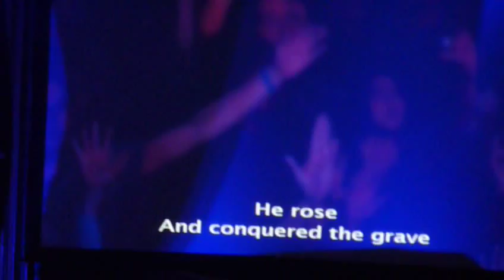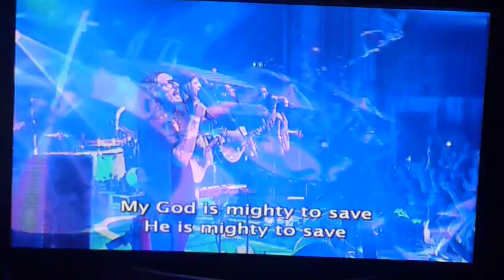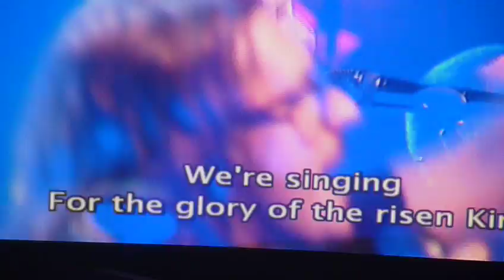"Mighty to Save" by Hillsong United LIVE San Francisco, CA at The Warfield 2/26/11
Hillsong United performing "Mighty to Save" LIVE at The Warfield in San Francisco, CA on 2/26/11. This was a SOLD OUT show!!!